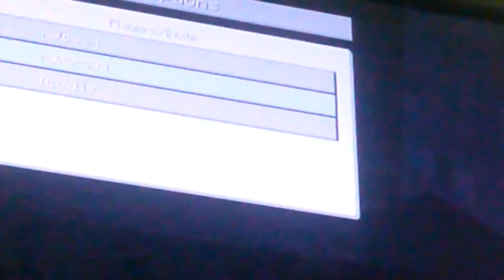Minecraft ps3 strange world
Hello my neme is malote34 i made mg and Tizoks vois